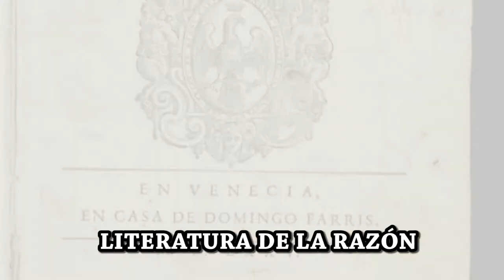LITERATURA DE LA RAZÓN- Jornada 2- FRANCESC CORNADÓ (parte 2)